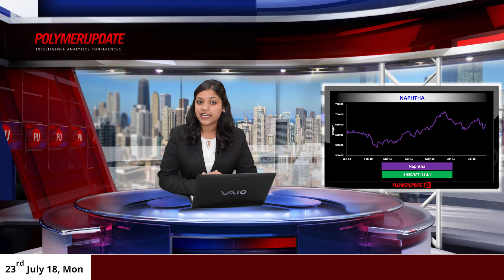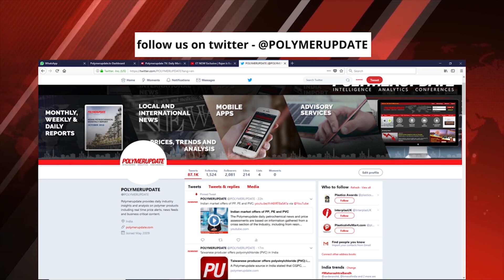South Korean Producer Offers Fresh LDPE Grades In India